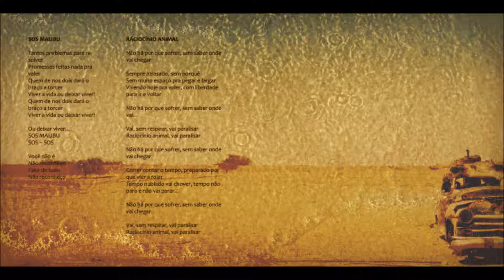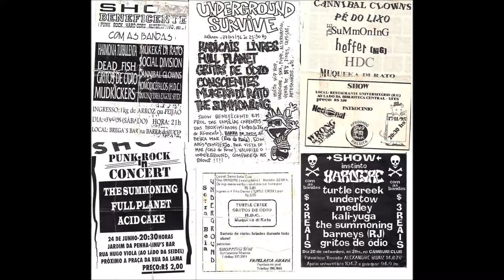Sensitive sounds II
coletivo de imagens, cartazes e panfletos de shows, etc...